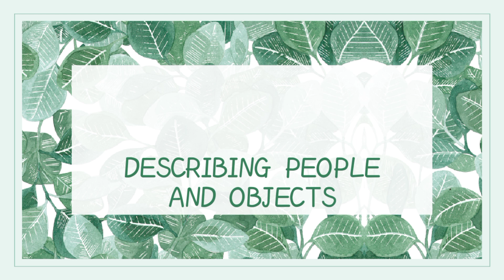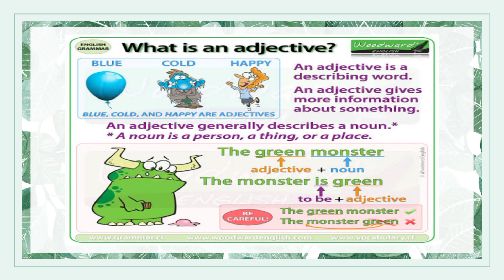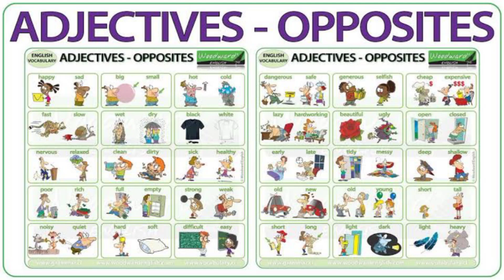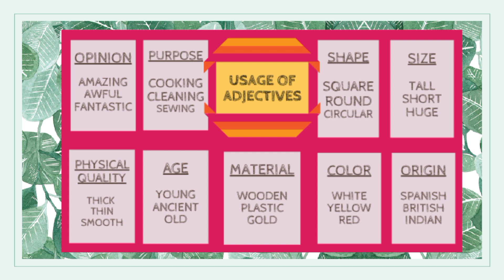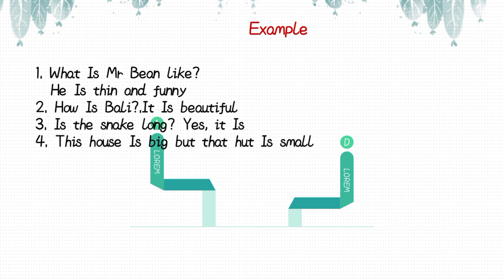Describing people and Objects